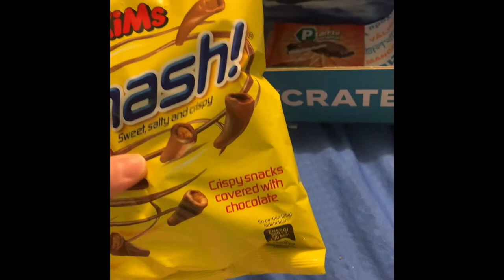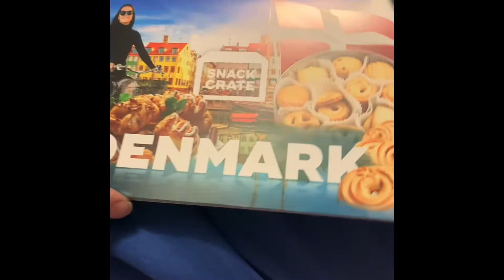March SnackCrate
What did I get in my first snack crate box? Which country did I get?